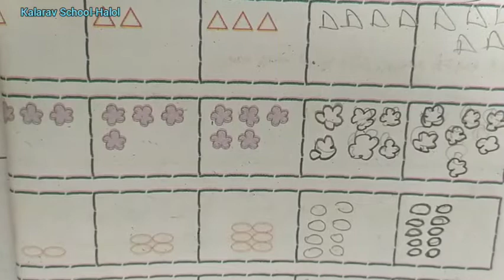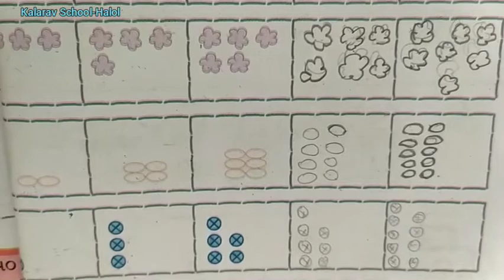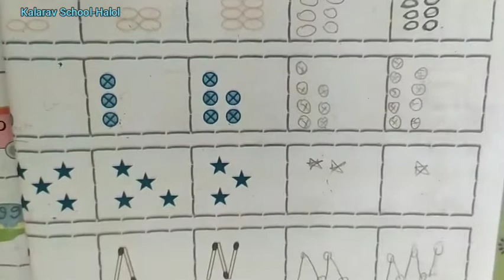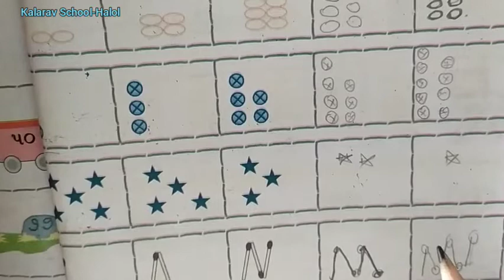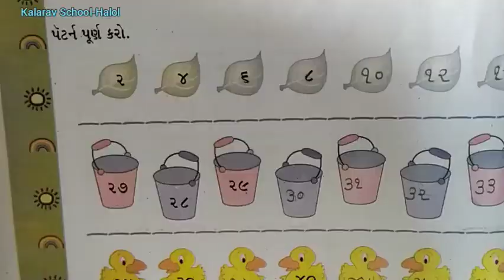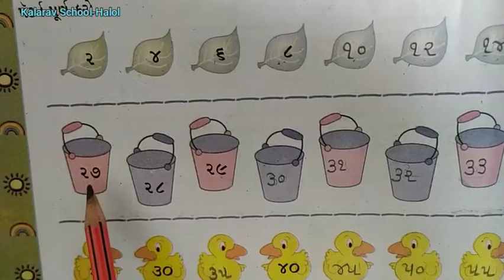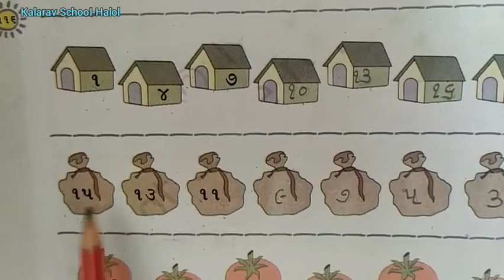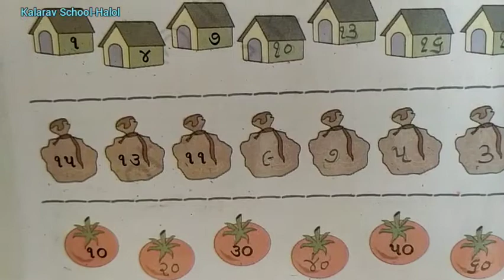STD- 1 GM GANIT CH -10 PATERN PART- 3